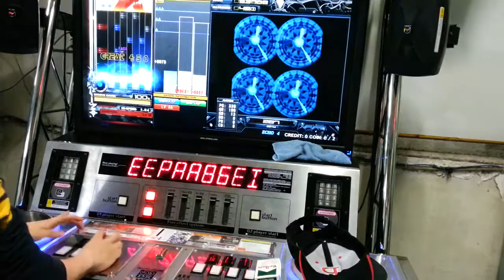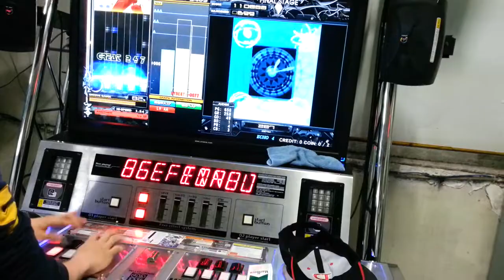[IIDX] Timepiece phase II (CN ver.) (A) EX-HARD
Timepiece phase II (CN ver.) (A) EX-HARD
Sunday, January 20th, 2014
Player : ALICE*